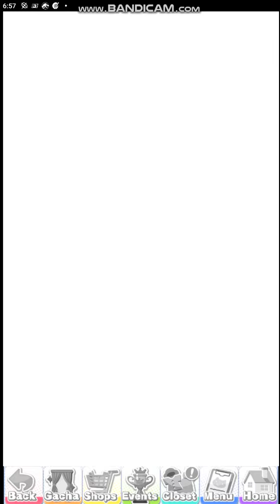Dream Girlfriend Part 4